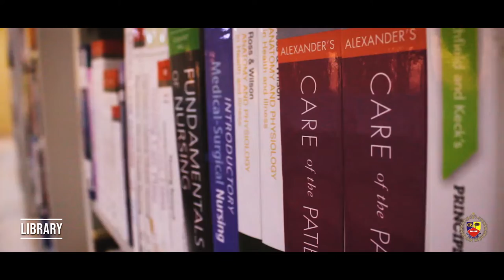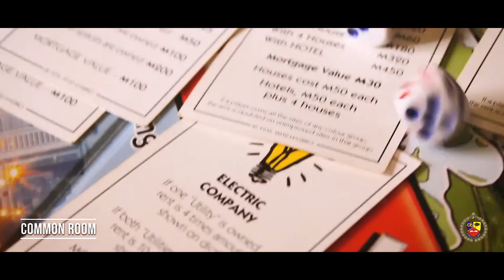Thomas Adewumi University Video Tour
An Emerging World Class University,
located in a conducive environment,
with top notch facilities.